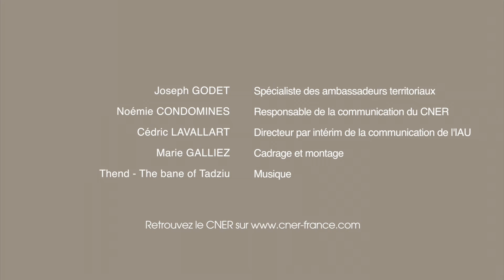Attractivité et marketing territorial│Les ambassadeurs de territoire │J. Godet (Wallonie)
A la suite de l'ouvrage "Attractivité et compétitivité des territoires" (dir. Lise Bourdeau-Lepage et Vincent Gollain), publié en 2015, le CNER réalise une série de vidéos réinterrogeant les enjeux de l'attractivité territoriale.
Pour cette deuxième édition, Noémie Condomines (CNER) et Joseph Godet évoquent la question des réseaux d'ambassadeurs de territoire en France et à l'international.

Vidéo réalisée par le département communication de l'IAU.